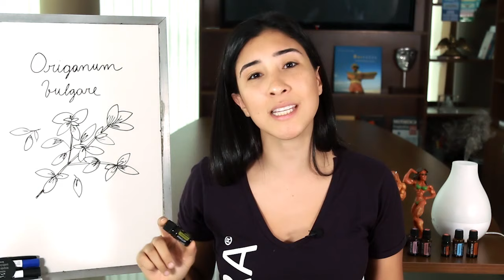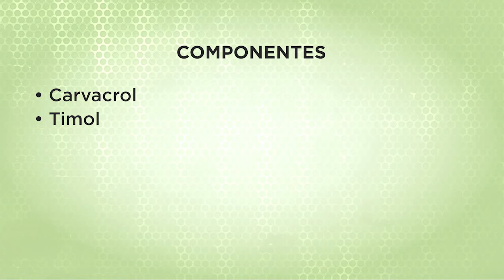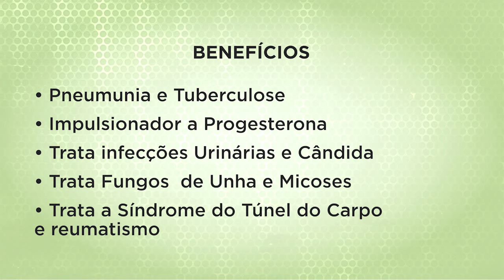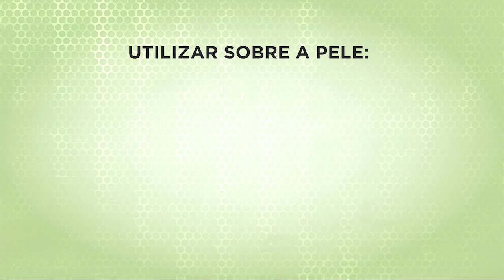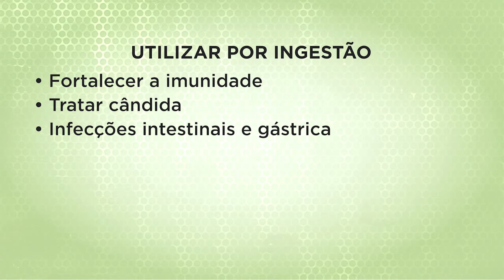Óleo Essencial de Orégano, benefícios, para que serve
Quer saber como usar o óleo essencial de orégano com segurança? Compre agora nosso Ebook Como usar o óleo essencial de orégano incluindo 15 receitas.Este ebook de apenas R$14,90 foi especialmente criado para guiá-lo através dos segredos e benefícios do óleo essencial de orégano, uma maravilha da natureza conhecida por suas propriedades terapêuticas e culinárias.

ERRATA:
4:27 min EU FALO 5 tipos diferentes de bactérias que causam a cândida. Candidíase não é causada por bactéria e sim pelo fungo Candida albicans.

como fazer banho de acento com oleo essencial de oregano
como fazer banho de assento com oleo essencial de oregano
extracao do oleo essencial de oregano por arraste a vapor
extração de oleo essencial de oregano
hidrodestilação do oleo essencial de oregano
inalacao com oleo essencial de oregano
ingestao do oleo essencial de oregano doterra
ingestão oleo essencial de oregano doterra
manteiga de garrafa condimentada com oleo essencial de oregano
oleo de oregano ou oleo essencial para que serve